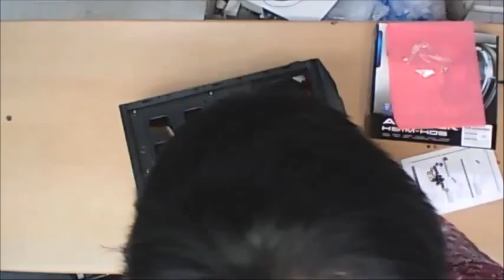2016-03-03 임병도 고객님 조립영상 - 컴대문 조립컴퓨터 전문점